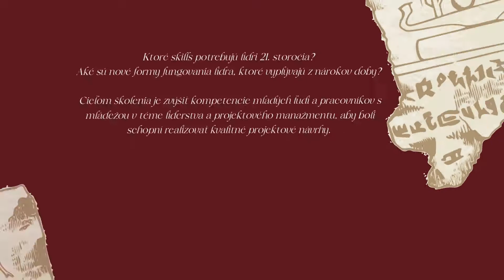New Generation of Young Leaders infopack